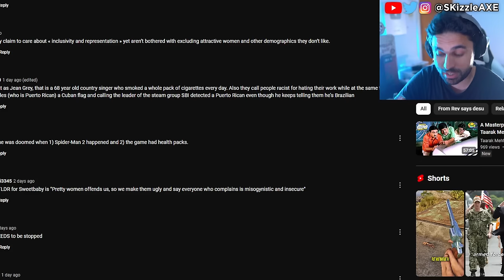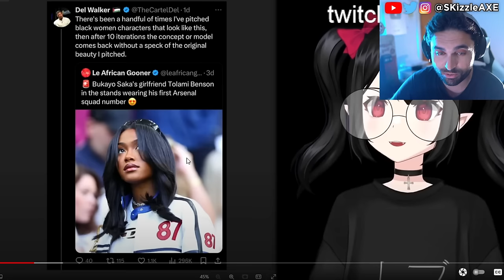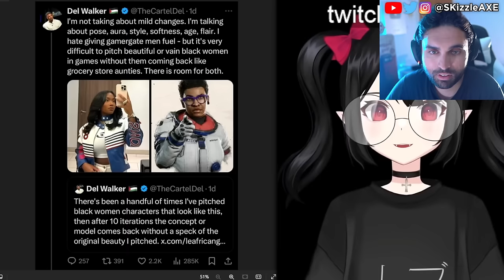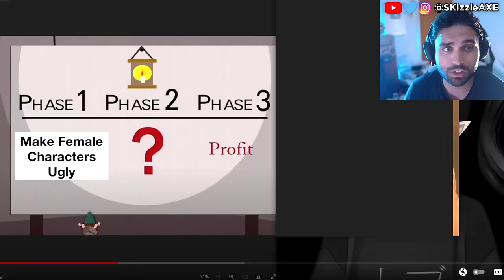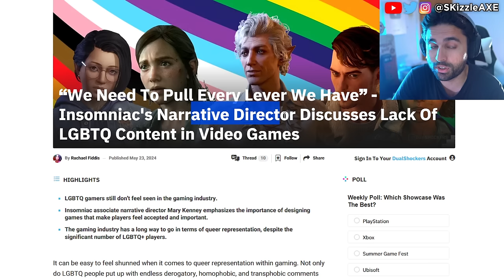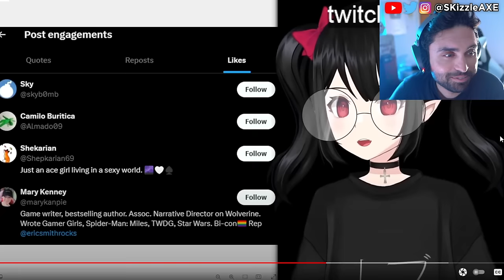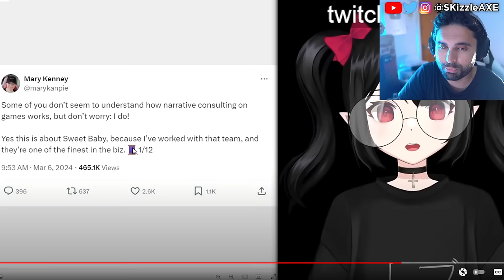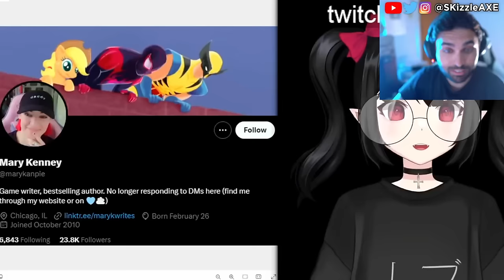WOKE Exposed... Dev Quits & LEAKS it 😵 - PlayStation, Assassins Creed, Acolyte, COD PS5 Xbox, GTA 6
Asmongold talks about getting cancelled. Kotaku worker quits and people are worried that GTA 6 will be woke as Sweet Baby Inc has already injected their in PS5 Spiderman 2 and other games.